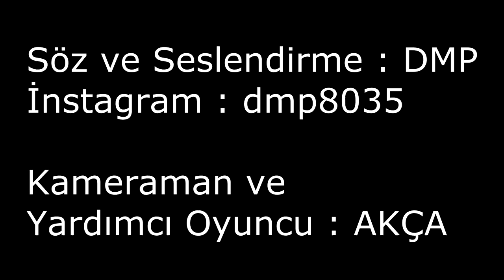DMP - İzmir Katip Çelebi Üniversitesi - İKÇÜ RAP VİDEO KLİP - (EgideAmed Beat)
''YELKEN'' ALBÜMÜNÜN ÜÇÜNCÜ PARÇASI OLAN İKÇÜ (İZMİR KATİP ÇELEBİ ÜNİVERSİTESİ) SİZLERLE, UMARIM BEĞENİRSİNİZ. İYİ SEYİRLER...
ARKADAŞLAR, BU PARÇA HERHANGİ BİR TANITIM AMACI TAŞIMAYIP,
TAMAMEN MİZAHİ AMAÇLA, EĞLENCESİNE YAPILMIŞ BİR KLİPTİR.
BİR NEVİ BUNA (İKÇÜ) PARODİ DE DİYEBİLİRİZ.
PARÇADAN YANLIŞ ANLAMLAR ÇIKARARAK, KONUYU FARKLI YERLERE ÇEKMEYELİM.

"Farklı Fikirlerin Sesi" sloganıyla İzmir'in en genç devlet üniversitesi olan  İzmir Katip Çelebi Üniversitesi,
İzmirin devlet üniversitelerinden biri İzmir Katip Çelebi Üniversitesi
İzmir Kâtip Çelebi Üniversitesi öğrencilerinden

AKÇA FT DMP-YELKEN (SAYHA BEAT)
DMP-SEYYAH (PLAY BEATZ)
DMP-İKÇÜ (EGİDEAMED BEAT)
DMP-DÜMEN (FLOW HASTASI)
DMP-GÖNÜL KAPIM (ÖMER ORAL BEAT)
DMP-KADİRLİ BURASI (BARIŞ LAÇİN BEAT)

dmp,kadirli,osmaniye,adana,adana kadirli,
osmaniye kadirli,kadirli rap,akça dmp,dmp rap,
kadirli arabesk rap,kadirli şehri,kadirli tanıtım,
kadirli metehan,kadirli burası,depresyoniq,kadirli haber
kadirli yeni,dmp albüm,dmp kadirli,dmp yelken,dmp kadirli,
kadirli,dmp,yeşil uzaylı,yeşil uzaylı vine,sefa kındır,canfeza albüm,sefa kındır yeşil uzaylı,2018,dmp rap,kadirli dmp rap,kadirli fm,depresif records,depresif record
İZMİR KATİP ÇELEBİ ÜNİVERSİTESİ
EGE ÜNİVERSİTESİ
DOKUZ EYLÜL ÜNİVERSİTESİ
İZMİR EKONOMİ ÜNİVERSİTESİ
YAŞAR ÜNİVERSİTESİ
KATİP ÇELEBİ ÜNİVERSİTESİ
İKÇÜ
İKCÜ
DEÜ
EÜ
İZMİR KATİP ÇELEBİ ÜNİVERSİTESİ İKÇÜ TANITIM VİDEOSU
İKÇÜ RAP KLİP
HEİJAN-HERŞEY NEŞESİNE
CASH ÖMER-HERŞEY NEŞESİNE
HER ŞEY NEŞESİNE HEİJAN ÇATI MÜZİK
ÇATI RECORD
HEİJAN DAVAY DAVAY
HEİJAN ABİN DIZO BREMIN
HEİJAN FEAT MUTİ
HEİJAN Heijan & Muti - DÜŞME (2018)
Heijan feat. Muti - PARRA! (2017)
Gazapizm - Heyecanı Yok (Official Video) HeyecanıYok
Heijan -Eyvah Tufan - Dİss Track - İsyanqar26 Arsız Bela Sanjar Baba Yasta Serseri Bela 2014
Heijan feat Mustafa Ak - Sen
Heijan feat Mustafa Ak - Sen Sağ Ben Selamet (2016) -
Geceler (2017)
Heijan - Mustafa Ak - Semt Oturuşu 2016 (Official Video
Heijan feat Muti - Yansın Geceler (2017)
Heijan Official